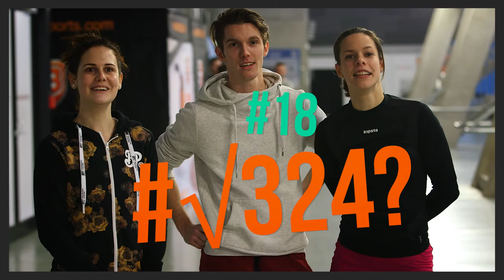Short Track Hungary - WAIT...WHAT!!!